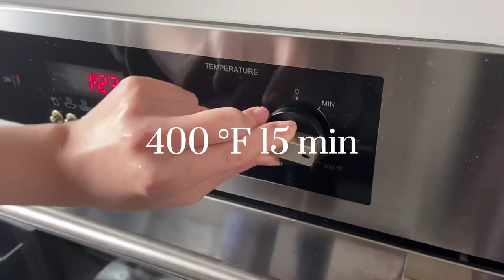Food Vlog #1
Orange chicken wings and bacon potato roll